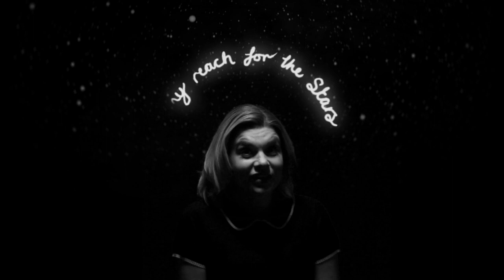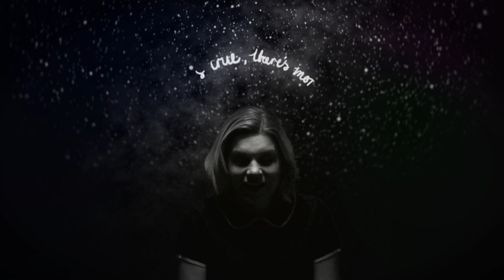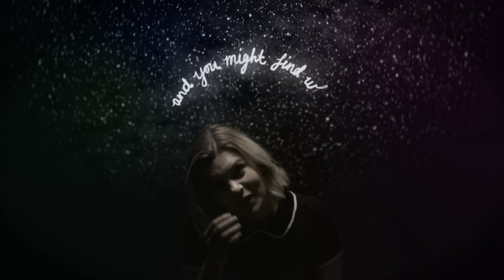Hafdis Huld - Dream Small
Music/lyric video for 'Dream Small' from the album 'Dare to Dream Small' 2017 by Hafdis Huld.